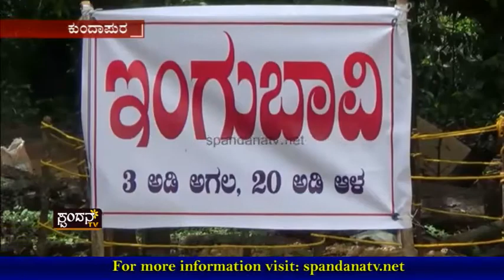ಗುರುಕುಲದಲ್ಲಿ ಅಂತರ್ಜಲ ವೃದ್ಧಿಗೆ ಹೊಸ ಪ್ರಯೋಗ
ಆಲ್ಲೆಯಲ್ಲಿ ಮೊದಲ ಪ್ರಯೋಗವಾಗಿ ಇಂಗು ಬಾವಿಗಳ ನಿರ್ಮಾಣ
ನೀರಿಂಗಿಸುವಿಕೆಯಿಮದ ಮಾತ್ರ ಜಲಕ್ಷಾಮ ನಿವಾರಣೆ ಸಾಧ್ಯ
ಅಂತರ್ಜಲ ಪ್ರಯೋಗಶೀಲ, ಜಲ ಚಿಂತಕ ಶ್ರೀ ಪಡ್ರೆ ಅಭಿಮತ
ಗುರುಕುಲದಲ್ಲಿ ನಡೆದ ಅಂತರ್ಜಲ ಜಾಗೃತಿ ಕಾರ್ಯಕ್ರಮ